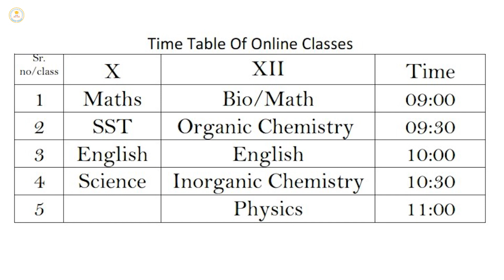6 June || Ch-37 उत्परिवर्तन Part- 2 || Class-12 || Sub-Biology || Hindi Medium || Bal Sadhana School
Time Table -
Class X. XII
9:00am = Mathematics. Mathematics/Biology
9:30am = SST. Organic Chemistry
10:00am = English Grammar. English Grammar
10:30am = Science. Inorganic Chemistry
11:00am =                                           Physics